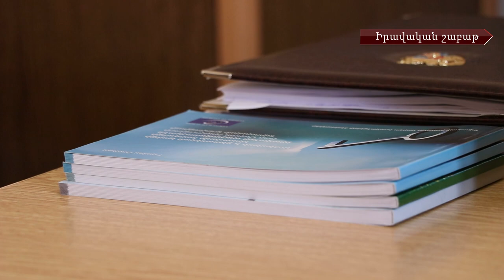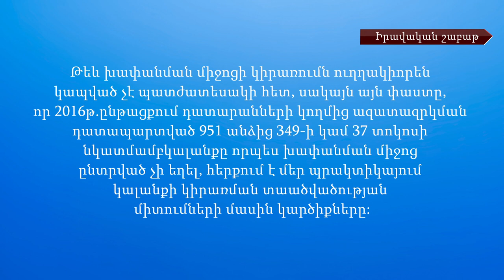Ազատությունից ապօրինի զրկում և նոր լիազորություներ՝ նոտարիատի ոլորտում